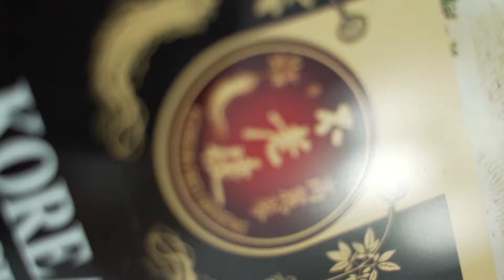[Film] Ngập Tràn Sức Khỏe mỗi ngày với Trà Hắc Sâm - Korea Black Ginseng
Hướng dẫn sử dụng Hắc Sâm Củ Khô | Broll Handhell
Mỗi buổi sáng thưởng thức 1 ly trà với vài lát Hắc Sâm sẽ giúp tinh thần sảng khoái, bồi bồ sức khỏe, tốt cho tim mạch dành cho cả gia đình bạn.